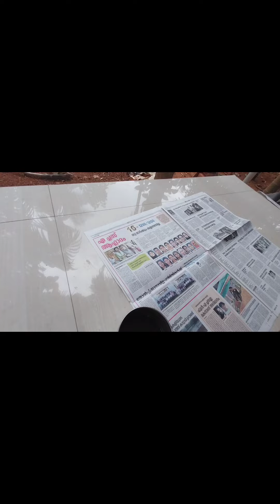MY MORNING LIFE🌅"ഒരു പ്രഭാതക്കാഴ്ച"⛅😍. KHALID TALKiE/VIDEO.